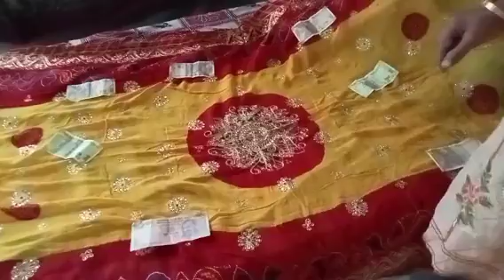दो महीने का लड़का हो गया क्यों नहीं दिया पीलीया अब तक।😱😱